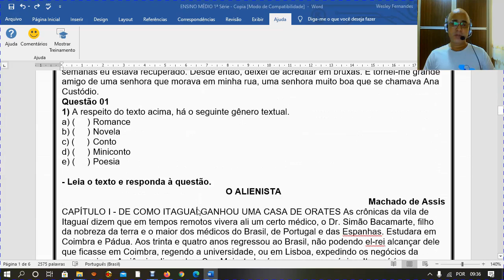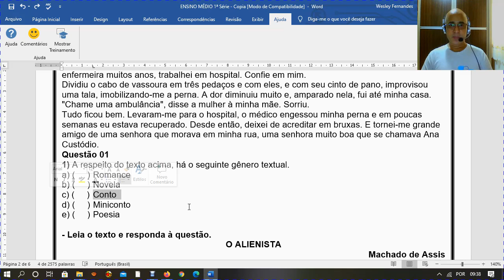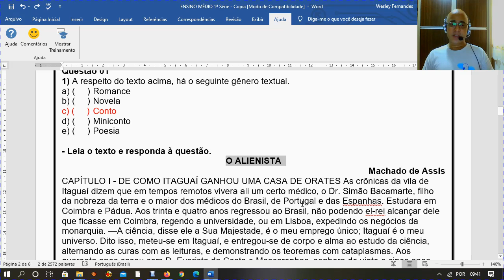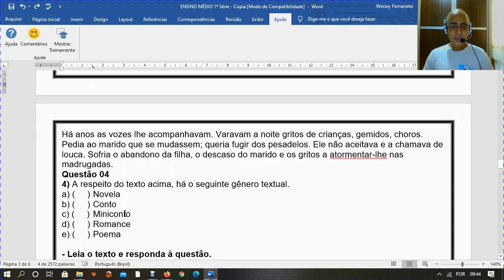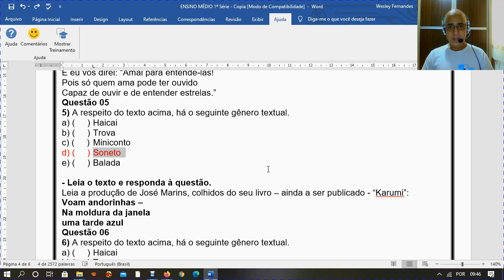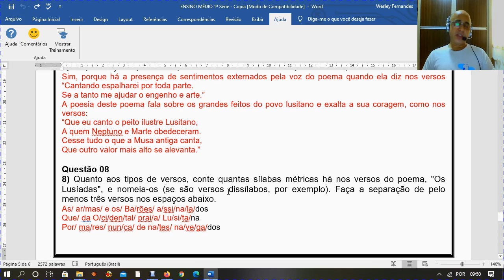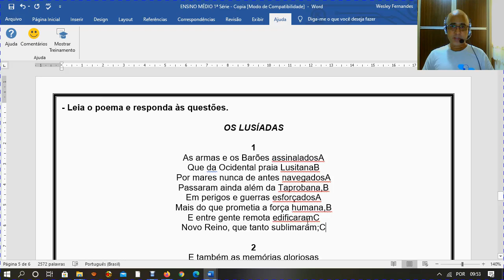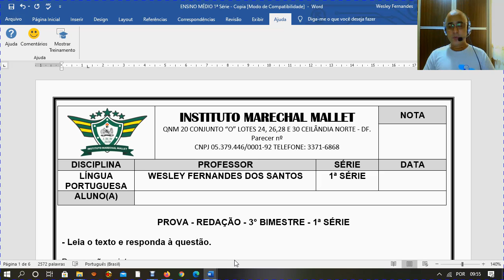1ª SÉRIE RED. - Wesley - Revisão para a prova do 3° bim. - 22-09-2020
1ª SÉRIE RED. - Wesley - Revisão para a prova do 3° bim. - 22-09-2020